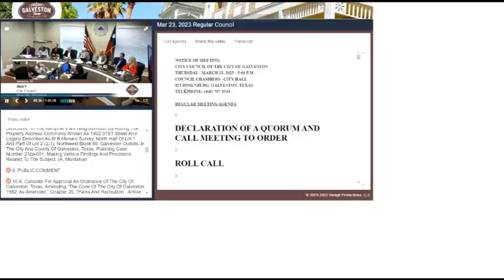Galveston city council meetings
Some clips from Galveston city council meetings with.